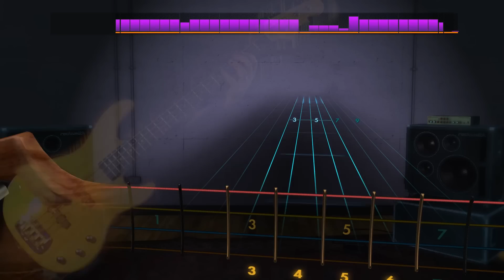Counting Crows "Mr. Jones" Rocksmith 2014 bass 99% finger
Played on a G&L JB-2 Tribute bass.